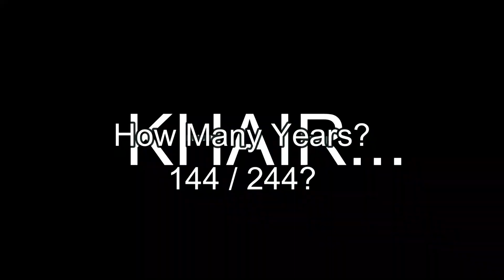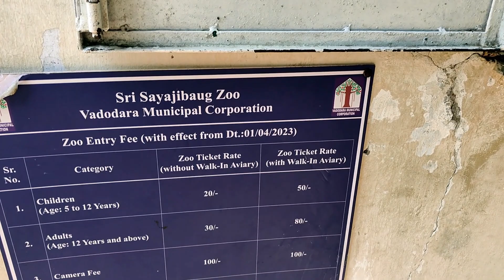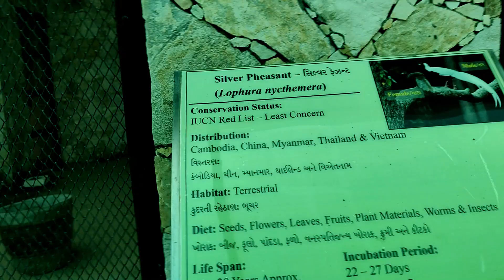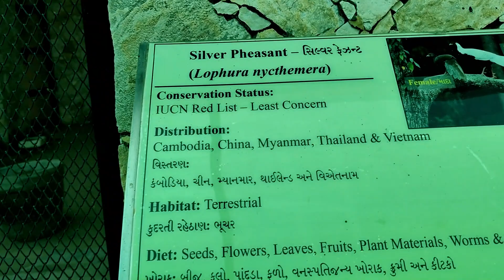A Day Spent in Sayaji Zoo 🦁🌿| Kamati Baug | Kamal Thakurel Vlogs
A Day Spent in Sayaji Zoo 🦁🌿| Kamati Baug

"Join me on a delightful visit to Sayaji Garden, Vadodara's serene oasis. Explore lush gardens, the charming zoo, and the heartwarming essence of this iconic park. Nature's beauty, tranquility, and more await you in this enchanting garden."

sayaji baug zoo vadodara
kamati baug zoo vadodara
vadodara
kamati baug zoo tour vadodara lion- tiger
vadodara zoo
vadodara kamati baug zoo
sayaji baug vadodara
baroda zoo
zoo
kamati baug vadodara
sayaji baug zoo
kamati baug vadodara new zoo
sayaji baug vadodara zoo
kamati baug vadodara museum
kamati baug zoo
kamati baug zoo animals
vadodara kamati baug
vadodara zoo park
vadodara zoo timings
palace in vadodara
sayaji zoo vadodara
places to visit in Vadodara
places to visit in Baroda
Statue of Unity in vadodara

akshay kkr
monkey magic
nitsurabh
Saransh universe
miss hoshiyar
We would be happy to discuss any potential collaborations or partnerships. Thank you for your interest!